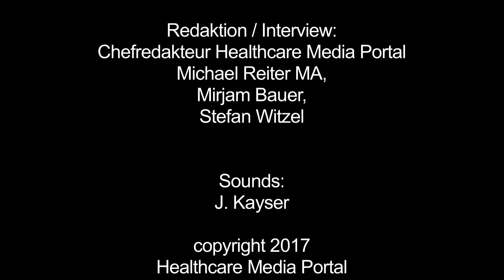KH-IT Tagung Bremen – Stefan Smers, neues Vorstandsmitglied KH-IT